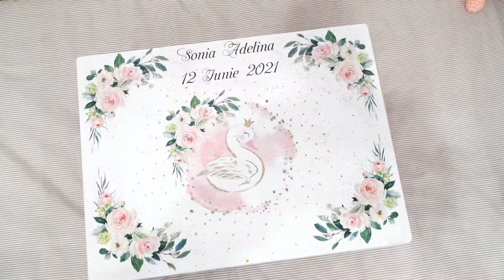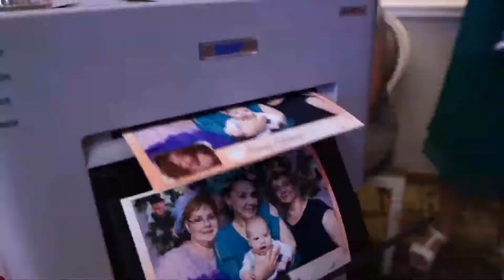🎀 BOTEZ 🎬 Montaj video special 👍 Restaurant En Provence, Constanta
🎀 BOTEZ  Best Moments  👍 Restaurant En Provence, Constanta

Servicii profesionale de productie video si fotografiere
DIGITAL PASSION
Constanta, Bd Mamaia 62